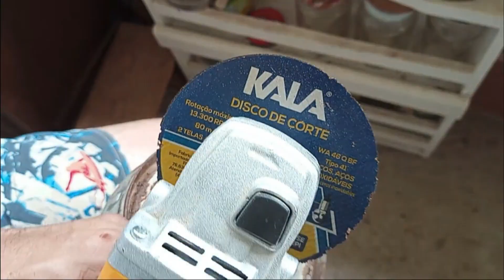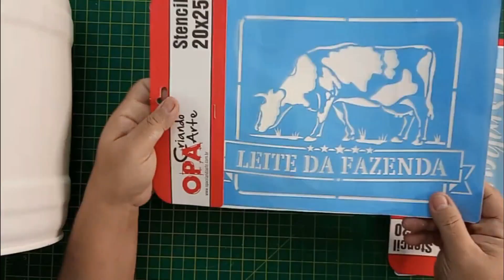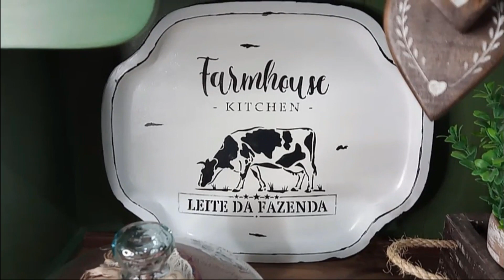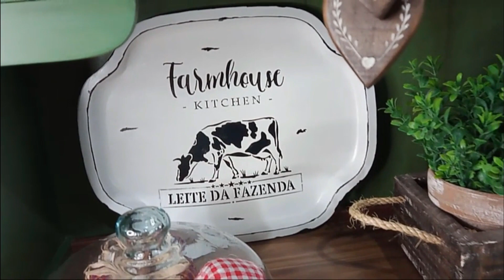DIY DE LATÃO E BANDEJA - QUE FORAM RECICLADOS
Nesse vídeo, mostro a vocês, um DIY DE LATÃO E BANDEJA - QUE FORAM RECICLADOS, lembra dos Latões de Cervejas, que vão por lixo, eu mostro a vocês, como transforma-las em uma linda Lata de Leite, aquelas em estilo farmhouse.